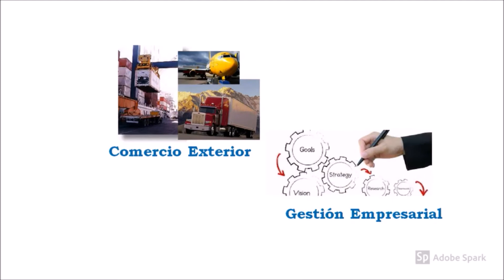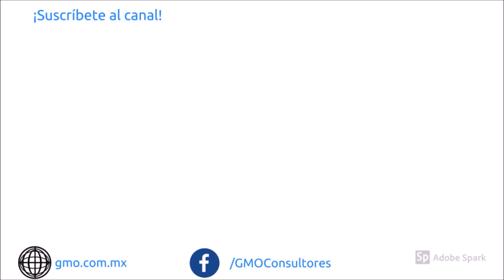EPISODIO 099: ¿Qué hacer ante una crisis financiera? 3era parte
¿Estás list@ para el Episodio 100? Recuerda que tenemos una sorpresa para ti.

Continuamos con el tema de ¿qué hacer ante una crisis financiera global? En los episodios 97 y 98 discutimos la importancia de controlar los gastos y hacer más esfuerzos de ventas, por lo cual es el turno de discutir el controvertido tema de la nómina.

En esta tercera y última parte de esta serie de episodios te comento cómo puedes recortar la nómina de ser necesario. Ya que muchas veces ante una crisis lo primero que hacen las empresas es despedir gente, sin tomar en consideración la contribución de los empelados que están despidiendo.

Es por ello que antes de despedir a tus empleados necesitas:
a) Revisar que sus cargas de trabajo estén debidamente balanceadas.
b) Identificar a las "manzanas podridas del canasto".
c) Detectar aquellos colaboradores que en realidad no aportan nada (simplemente el puesto de trabajo no tiene ningún objeto).

Toma en consideración que durante una crisis todas las personas están muy presionadas, y si a esto le sumas la decisión de recortar personal, el ambiente se pondrá demasiado tenso. Así que antes de llegar a esta decisión, mejor revisa con detalle el presente Episodio y toma las acciones correctivas necesarias.

Finalmente, antes de irnos recuerda que ya está activa la suscripción al webinar de Incoterms, en el cual revisaremos tanto la versión actual (2010) como los cambios que se desprende de la versión 2020.